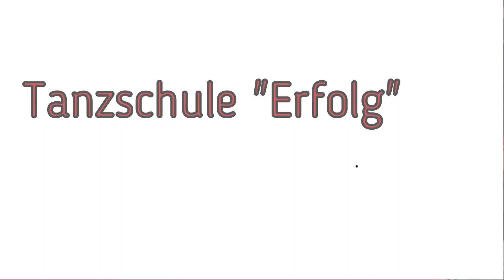Annapark,Sommerfest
Annapark,Sommerfest.Tanzschule "Erfolg" 2022